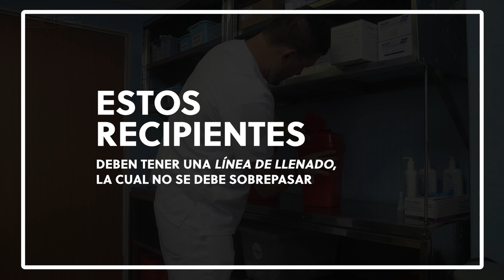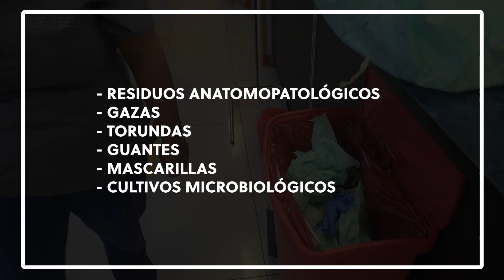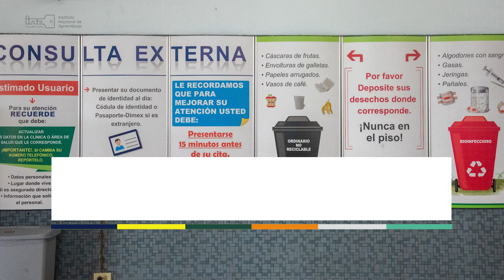VÍDEO 1 - Segregación de residuos peligrosos en establecimientos de salud